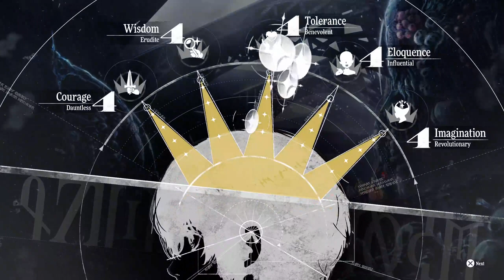Metaphor: ReFantazio 15 - Our way to the Holy City